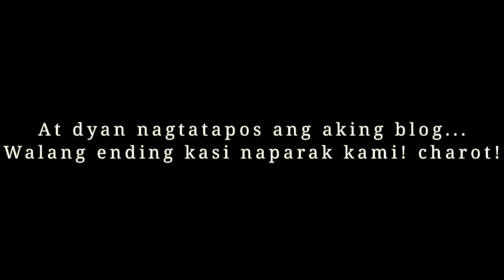FIRST Vlang!!!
This is my very first VLANG. Bored dahil sa lockdown.